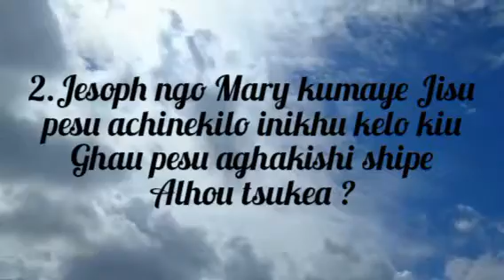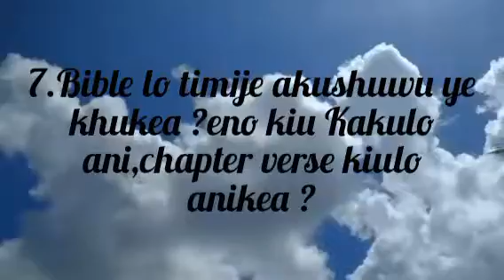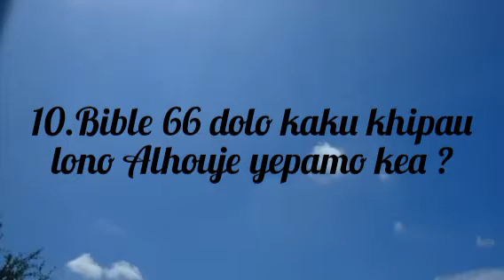Lhothemi Xakiqhe muqolo akeqo ghenguno Bible Quiz 1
Sword of the Lord((VitosheK.Aye)